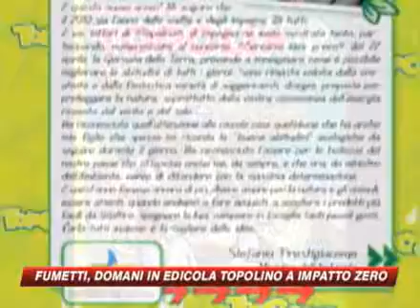SKY TG 24 - Topolino diventa verde HD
DA SKY TG 24 HD 12-01-10